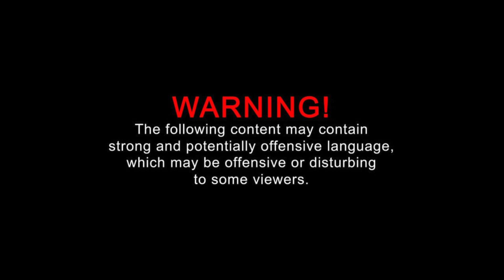Road Rage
Stopping in the middle of the road blocking one of two lanes taking his time (instead of stopping on the side where he had ample of space) then try to switch lane without using the indicator, road rages the dash cam drive all the way to Triq Sir Adrian Dingli while trying to take photos of the dash cam driver when driving!

Registration Plate: III 280
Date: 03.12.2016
Time: 11:09
Road: Triq Ix - Xatt
Location: Tas-Sliema